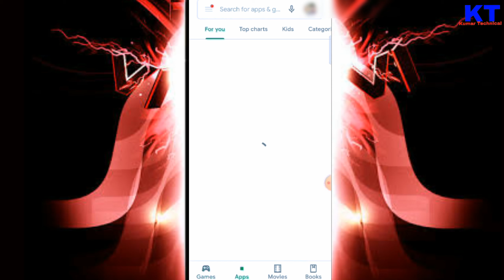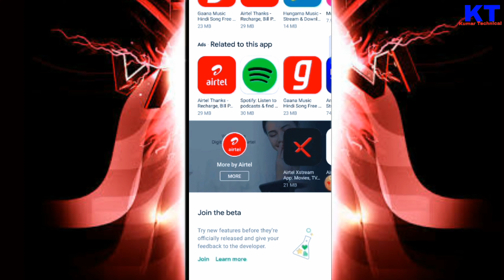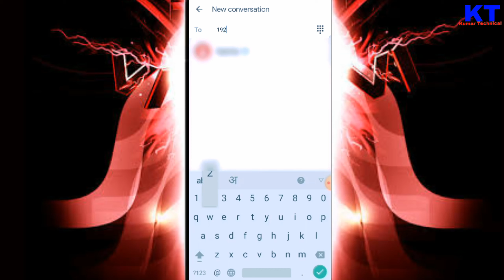airtel free internet tricks 2022 | airtel free data code | Airtel Thanks app free internet coupon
About this video - So, Hlo friends. In this video I have explained about - how to airtel free data trick 2022. There are many offers & tricks for airtel free internet. In this video I'm explaining airtel free data coupon code 2022 & new airtel data  2022, which is absolutely free internet coupon code for airtel sim to getting the free internet data for free. Watch the video till the end to correctly. Thank you..

👉 Loot deals
👉 Discount price

Quires solved -